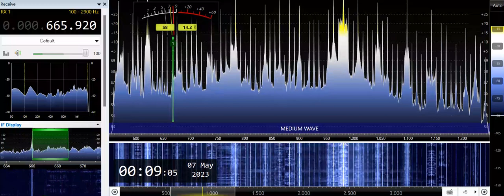DZRH-Pasay City (Philippines) 665.92kHz 5/6/23 16:04~UTC - Closing Announcement & National Anthem